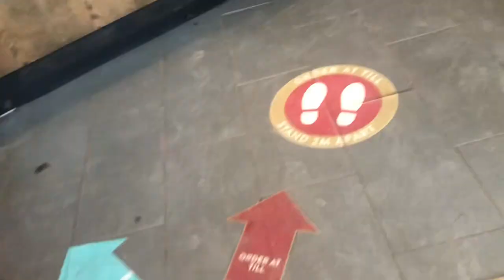VLOG: Trying a COSTA cooler drink for the FIRST TIME - Come Along With Me!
This is my first time ever drinking this mango and passion fruit drink from costa, watch till the end to find out how I felt about it :)